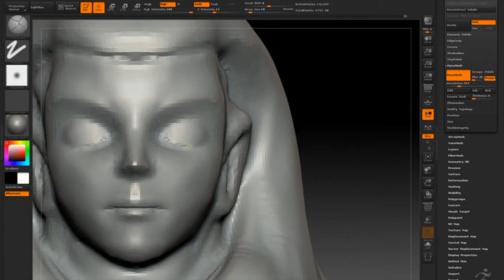Outhouse Games 3D Model of Imsety for VR game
Our artists are 3D modeling assets for our new VR game, and this is the top of a canopic jar. It is modeled after Imsety, one of the 4 sons of Horus according to Egyptian mythology.

To see more about the making of our game, follow Outhouse Games on Facebook or Twitter. Our website is outhousegames.org.